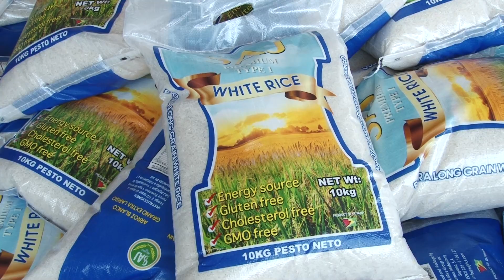CDC receives more flood relief supplies